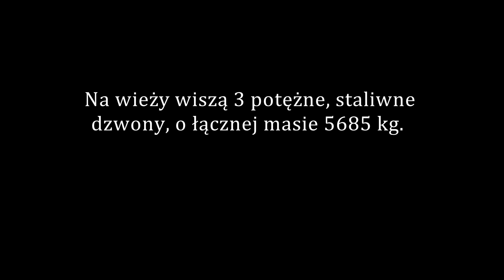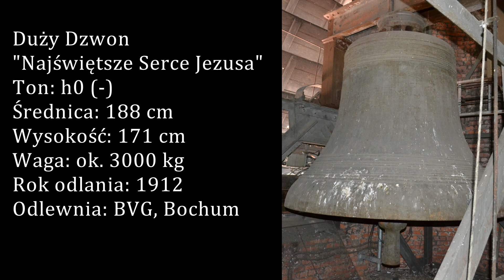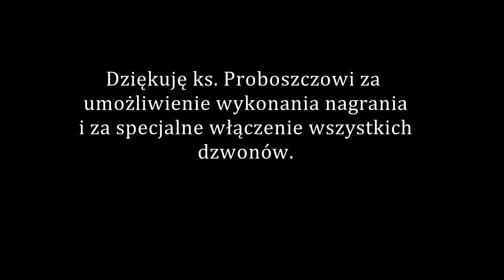Bydgoszcz - Dzwony kościoła pw. Najświętszego Serca Pana Jezusa [Dzwony w Wieżach Polski #180]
*Opis Dzwonów*
1) Dane techniczne
Mały Dzwon
Imię: „Zdrowaś Maryjo”
Materiał: staliwo
Ton: fis’ (-)
Średnica: 135 cm
Wysokość (z koroną): 118 cm
Waga: ok. 900 kg
Rok Odlania: 1912
Odlewnia: Bochumer Verein Gussstahlfabrik, Bochum

Średni Dzwon
Imię: „Wszystko na chwałę Bożą”
Materiał: staliwo
Ton: d’ (-)
Średnica: 162 cm
Wysokość (z koroną): ok. 145 cm
Waga: ok. 1800 kg
Rok Odlania: 1912

Duży Dzwon
Imię: „Serce Jezusowe"
Materiał: staliwo
Ton: h0 (-)
Średnica: 188 cm
Wysokość (z koroną): 171 cm
Waga: ok. 3000 kg
Rok Odlania: 1912

2) Opis wizualny (od góry)
Mały Dzwon
Korona płytowa
2 karby na szyi
Napisy na szyi:
GEG. V. BOCHUMER VEREIN I. BOCHUM 1912.
2 karby
Na płaszczu spore inskrypcje, pisane kursywą:
Ave Maria,
Gratia plena, Dominus tecum.
4 karby w dolnej części płaszcza

Średni Dzwon
Korona płytowa
2 karby na szyi
Napisy na szyi:
3 karby
Omnia ad majorem
Dei gloriam.
8 karbów w dolnej części płaszcza (układ 4 + 4)

Duży Dzwon
Korona płytowa
3 karby na szyi
Napisy na szyi:
4 karby
Cor Jesu Sacratissimum
Miserere nobis.
9 karbów w dolnej części płaszcza (układ 5 + 4)